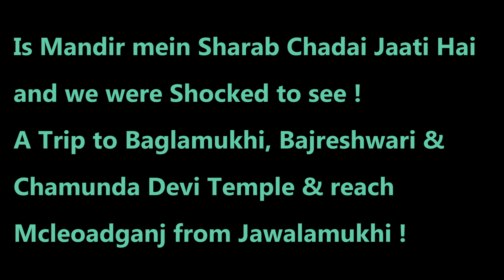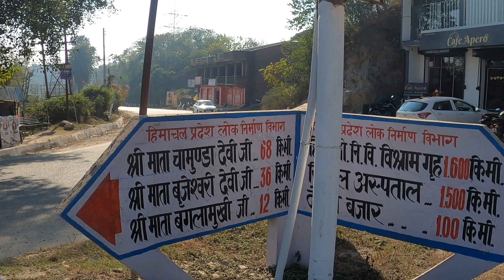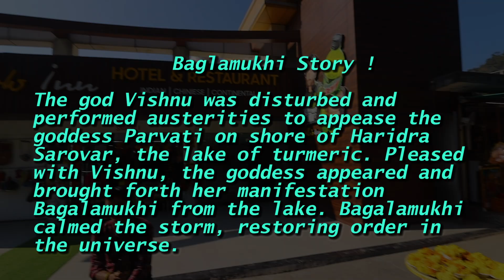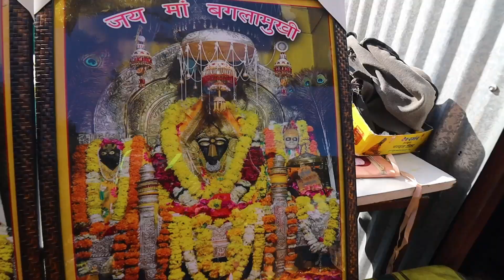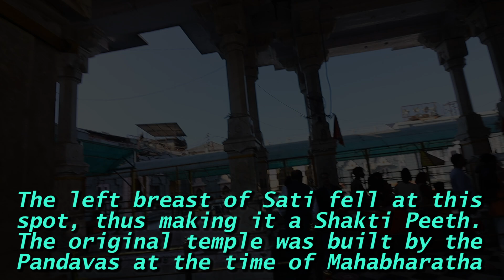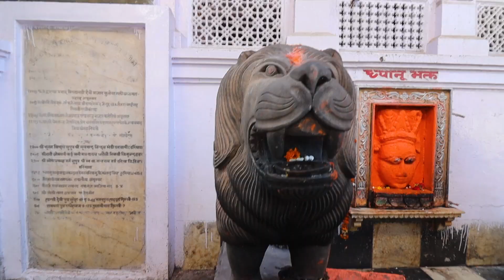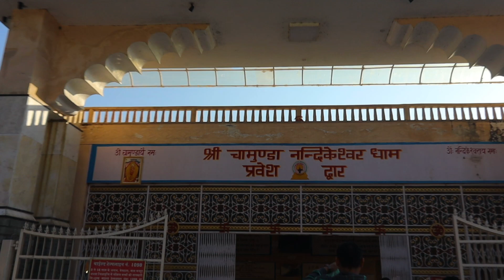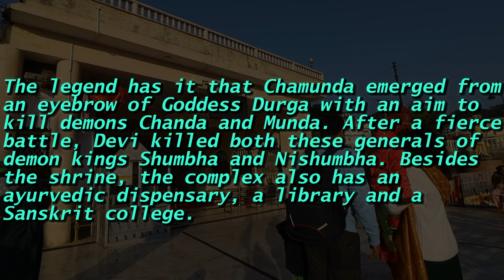MANDIR Mei DAARU 😱 Yeh Kya Ho Raha Hai ? BaglaMukhi | Bajreshwari & Chamunda Devi Temple 🙏 STORY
Budget Tripod

Mini Tripod

USB Charger